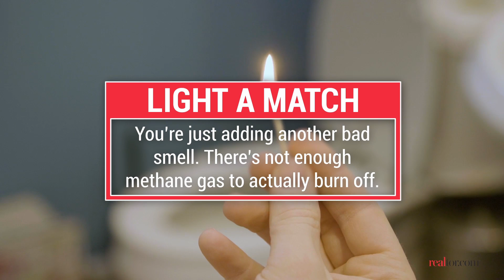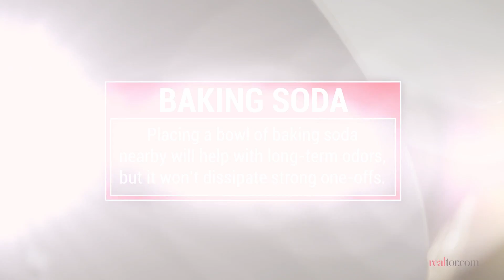Tips to Combat Bathroom Odor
It happens to all of us. Nature calls, and afterward, the lingering stink lets everyone know just what went down. You've probably tried a truckload of tricks to fight this silent but deadly scourge. Let us tell you what really works—according to science! This will help keep your bathroom fresh and clean for the next person who uses the toilet.

Let us know what ways you make your bathroom smell good with air fresheners, candles or natural remedies. Also if you have any cleaning tips for your home, please share those as well.